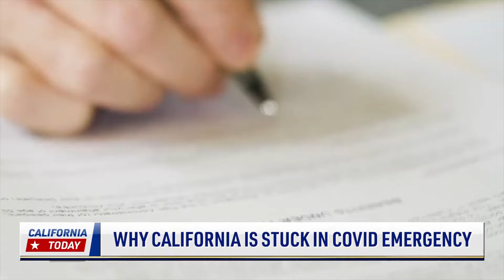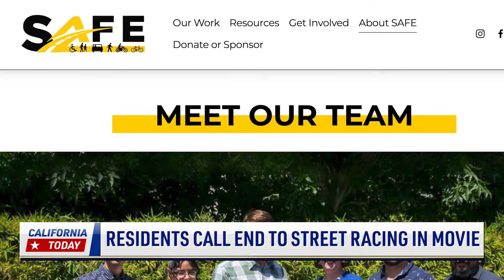Why California is Stuck in COVID Emergency; Residents Call End to Street Racing in Movie | NTD Shows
00:00 Controversial Vaccine Consent Bill Pulled
03:10 Rights Group Push to Scrap Gender Policy
04:39 Other States Seeking to Ban Gas Cars
05:49 Why California is Stuck in COVID Emergency
09:01 Residents Call End to Street Racing in Movie
12:47 Scorching Summer Heat Can Harm Your Animals